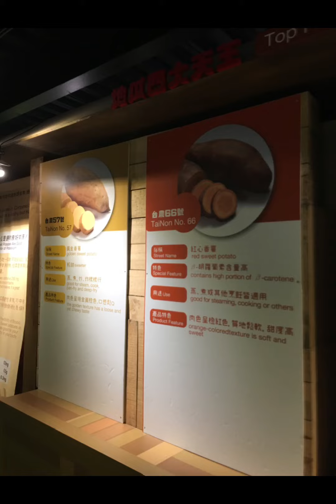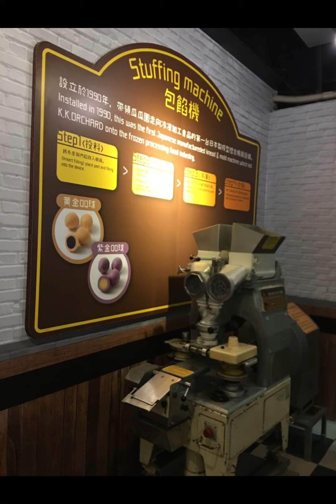瓜瓜園不錯玩！認識地瓜！